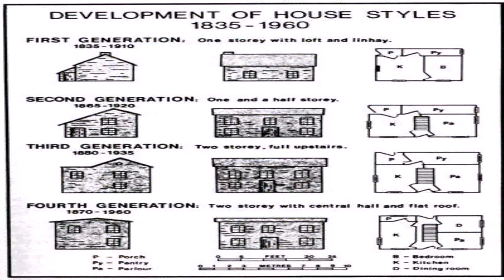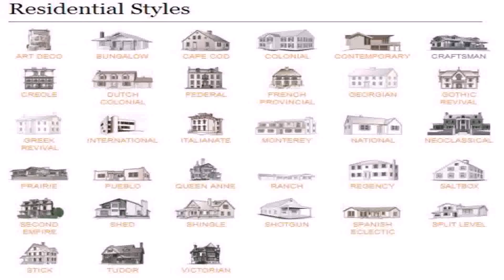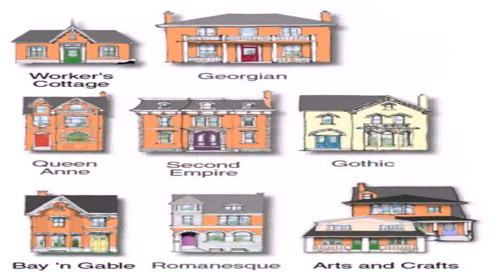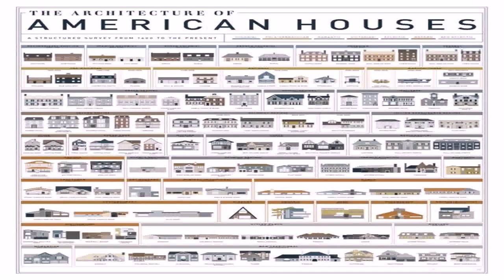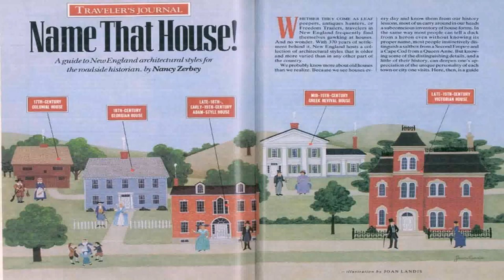House Styles And Pictures (see description) (see description)